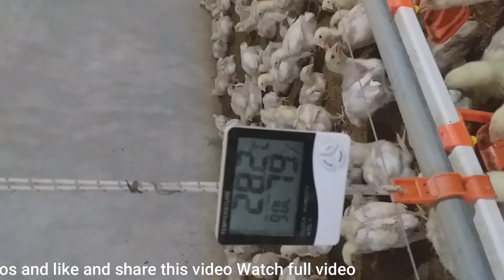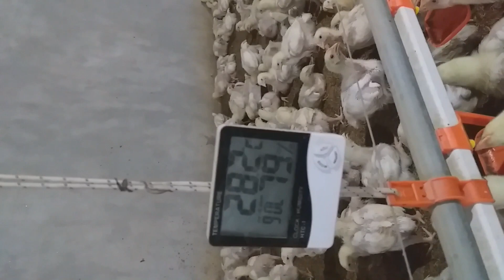Humidity management in poultry | Griffin Poultry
Increase humidity and reduce respiratory disease. 80% humidity blocks the aerosol transmition of IB(infectious bronchitis) H9(Avian influenza). keep humidity  high. so control temperature and get more weight in pakistan and india or all over the world. By this we can get high Weight gain and Good fcr and Good immunity and earn money. Importance of water can we imagine by these factors.
how to use mist fans.

Care and Management During Brooding

How to calculate European Efficiency factor in Broiler

how to calculate FCR? FCR types? in poultry.

Infectious bronchitis disease in poultry.
Formation of ammonia in poultry

Treatments of ammonia in poultry

How to calculate temperature in poultry farm i think is phle aap ne esa business plan phle kbhi ni dekha hoo ga. Feed management in broiler

Follow on